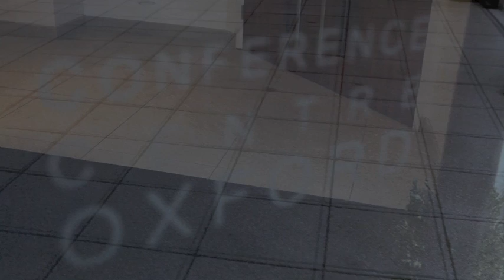Conference Centre Oxford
Take a tour around Conference Centre Oxford.
Cantay House, Park End Street, Oxford, OX1 1JD.